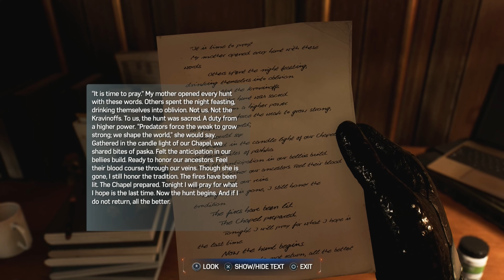SPIDER-MAN 2 Gameplay Walkthrough Part 27 (4K 60FPS) No Commentary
PS5 Spider-Man 2 (Marvel's Spider-Man 2) Gameplay Walkthrough Part 27 includes a Review and Full Gameplay Story Mission 1 for PlayStation 5 (PS5).

Marvel's Spider-Man 2 is an action-adventure game developed by Insomniac Games and published by Sony Interactive Entertainment. Based on the Marvel Comics character Spider-Man, it features a narrative inspired by the long-running comic book mythology while also deriving from various adaptations in other media. It is the third entry in the Marvel's Spider-Man (2018) and Marvel's Spider-Man: Miles Morales (2020), centering on Peter Parker and Miles Morales, enter a new chapter in their lives as they balance their responsibilities as protectors of Marvel's New York.

Characters include: Spider-Man (Peter Parker), Spider-Man (Miles Morales), Mary-Jane (MJ), Venom, Kraven, Lizard, Sandman, Ganke Lee, Harry Osborn, Norman Osborn, Norman Osborn, Wraith, Mysterio, Mister Negative, Black Cat, J. Jonah Jameson, Rio Morales, Prowler and more!